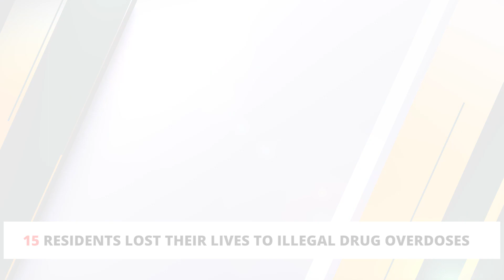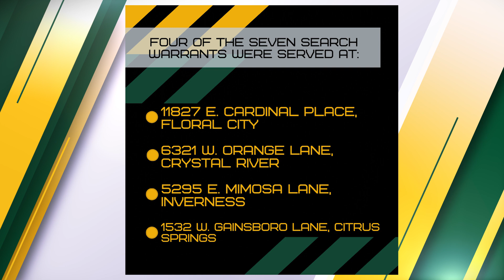Operation Coin Toss - Quarter 3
ONGOING CCSO COUNTERDRUG OPERATION CONTINUES TO RUN UP THE SCORE

(Citrus County, FL) The Tactical Impact Unit (TIU) of the Citrus County Sheriff’s Office (CCSO) has completed Quarter Three of Operation Coin Toss, a comprehensive operation with the objective of cracking down on the sale and distribution of illegal narcotics within our county. Our team added 22 new names on the roster this quarter and also had time to follow up on previous quarters by making an additional 16 arrests for probation violations. CCSO also made another interception with the largest recorded heroin bust in agency history.

“Your sheriff’s office is at the top of its game. Combatting illegal drug activity in our county is an ongoing mission. We are closer to completing this objective, through crackdown efforts like these, in all stages of Operation Coin Toss,” Sheriff Mike Prendergast announced. “Illicit drugs tear families apart, they destroy neighborhoods, and they take lives. With our continued operation, we will arrest those responsible to help keep our families safe, to keep our community safe, and to save precious lives.”

CCSO executed seven search warrants throughout the county at the following addresses:

Ø  11827 E. Cardinal Place, Floral City

Ø  6321 W. Orange Lane, Crystal River

Ø  5295 E. Mimosa Lane, Inverness

Ø  1532 W. Gainsboro Lane, Citrus Springs

Ø  6495 N. Nature Trail, Hernando

Ø  614 NW. US 19, Crystal River (hotel room #1213)

Ø  871 NE. 5th Terrace, Crystal River

The execution of said search warrants resulted in 22 arrests (11 of those arrested are prior convicted felons) with 55 felony and 36 misdemeanor charges.

During the execution of these search warrants, officials seized large quantities of various drugs to include methamphetamine, heroin, and fentanyl. The search warrant conducted at the N. Nature Trail residence resulted in the seizure of 261g of methamphetamine, 56g of MDMA, 5g fentanyl, and 241g of marijuana (total street value of $14,310). The search of the hotel room located on U.S. 19 in Crystal River was a record bust, with 81g of heroin (largest recorded heroin seizure for Citrus County Sheriff’s Office), 17g methamphetamine, 1g MDMA, assorted pills, and $5,474 in cash (total street value $15,270). Furthermore, officials located a large sum of cash ($11,531), 447.98g cannabis, 1.5 alprazolam pills and 47.83g cocaine during the search of the NE 5th Terrace residence.

In addition, Code Enforcement officials responded to assess the properties at both the W. Orange Lane and E. Mimosa Lane addresses for violations. They have recommended demolition of all the structures on both properties due to their unsafe conditions.

We would like to thank the US Marshals’ Service Florida Regional Fugitive Task Force, the State Attorney’s Office, the Bureau of Alcohol, Tobacco, Firearms & Explosives, the Citrus County Code Compliance Office, and the Florida Department of Corrections’ Office of Community Corrections for continually assisting us during Operation Coin Toss. Together, we can make Citrus County the safest community in Florida for our residents and visitors.

Our office is already working towards the successful execution of the fourth and final quarter of Operation Coin Toss.

You may also contact Crime Stoppers of Citrus County at 1-888-ANY-TIPS to remain anonymous.  Or download the Sheriff’s App via your app store (search Citrus County Sheriff’s Office) to use the ‘Submit a tip’ feature to instantly make a report.

About the Citrus County Sheriff’s Office’s Tactical Impact Unit:

The Tactical Impact Unit actively pursues various level narcotic, vice, and covert investigations. The unit’s detectives identify, investigate, and infiltrate narcotics dealers and their organizations within Citrus County. Unit members have specialized training to include tactical and HAZMAT, as well as possess the necessary equipment to identify and dismantle clandestine laboratories. They work closely with other units within the Sheriff’s Office, as well as local, state, and federal authorities to keep the citizens of Citrus County safe.